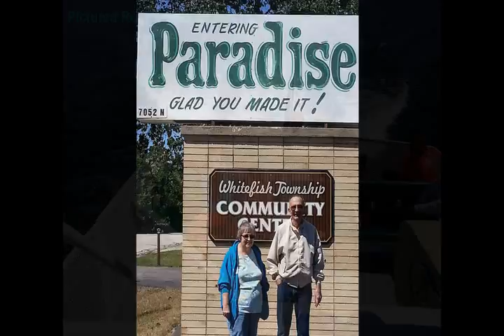Lyle Gerhart 1936 - 2014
Lyle Gerhart, 78 years, of Adrian, passed away, Friday, June 6, 2014.  He was born February 1, 1936, to Clement and Mary (Sloan) Gerhart in Adrian MI.  Lyle was an U.S. Army Veteran serving during the Korean Conflict.  He was employed at GM Powertrain in Toledo for 42 years, retiring in 1998.  Lyle is survived by his wife of 49 years, Sandra Gerhart, his children, Hanni Nichols, Kiri Ort and Michael Gerhart; his brother, Richard (Barbara) Gerhart and grandsons, Kaleb, Keegan and Lincoln Ort.  He was preceded in death by his parents and brothers, LeRoy and Thomas.   A Memorial Service will be held 6:00 PM Tuesday, June 10, 2014, at J. Gilbert Purse Funeral Home, 2959 N. Adrian Hwy (M-52) Adrian MI.  Visitation will also be on Tuesday from 5:00 PM until the time of service at the funeral home.  The family suggests that memorial contributions be made to the Adrian Senior Center. Condolences may be offered to the family